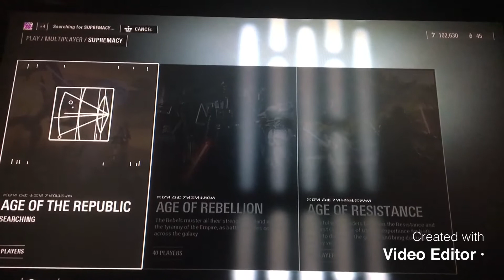Star Wars battlefront II